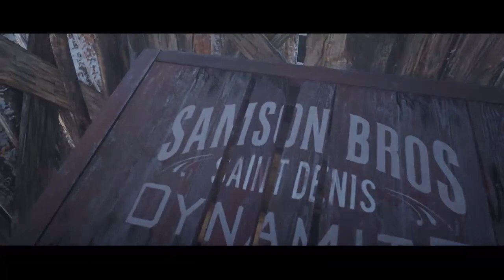Red dead Redemption 2 gameplay part 2